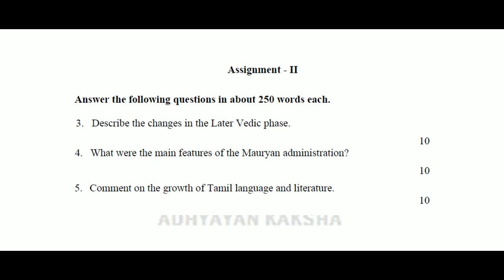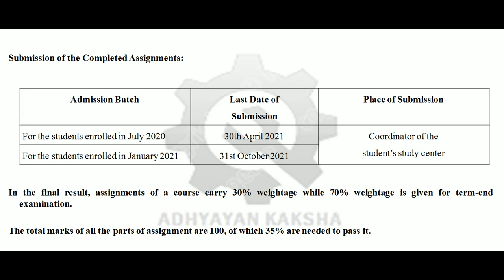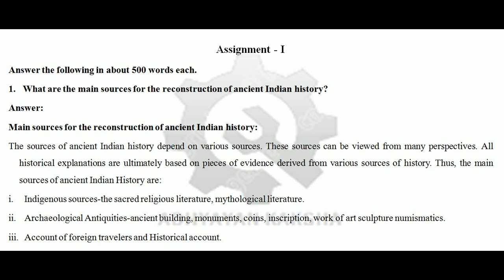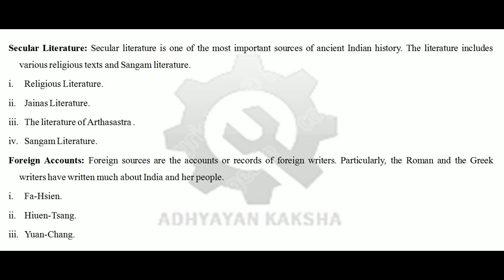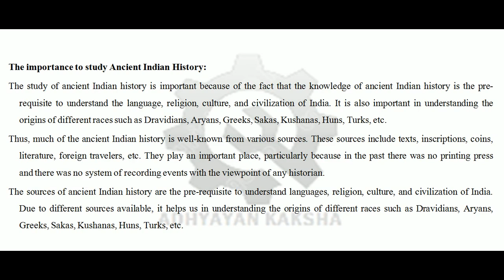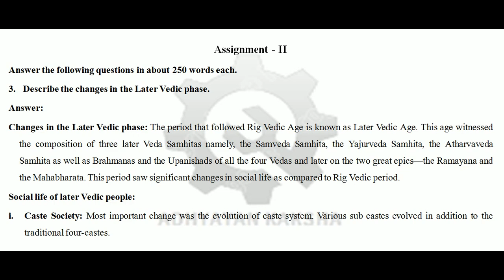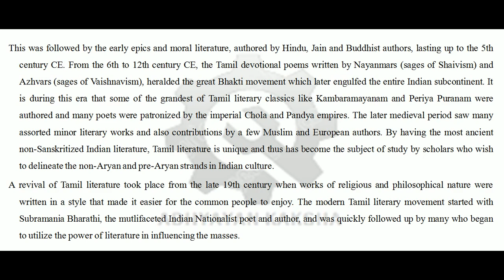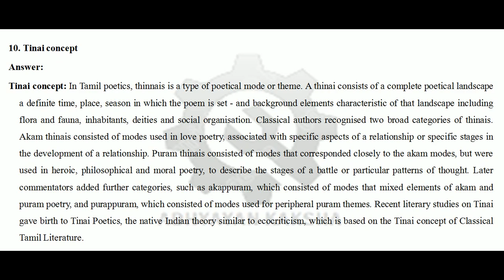BHIC 131 HISTORY OF INDIA FROM THE EARLIEST TIMES UP TO C 300 C.E. IGNOU SOLVED ASSIGNMENT 2020-2021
BHIC-131– (ENGLISH) - HISTORY OF INDIA FROM THE EARLIEST TIMES UP TO C. 300 C.E. - IGNOU SOLVED ASSIGNMENT - 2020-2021- HOW TO PREPARE ASSIGNMENT- HOW TO SUBMITTING ASSIGNMENT-90 MARKS चाहिए तो इस तरह बनाए ASSIGNMENT | HOW TO MAKE-PREPARE IGNOU ASSIGNMENT- HANDWRITTEN IGNOU ASSIGNMENT

THIS ASSIGNMENT CONTAINS QUESTIONS: